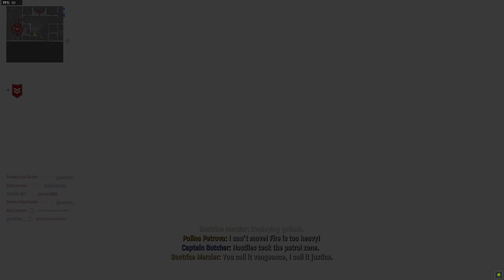COD VANGUARD MULTIPLAYER IN 2024 #21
Enjoy the gameplay for below keywords:

cod vanguard,cod vanguardallcutscenes,cod vanguardtrailer,cod vanguardgameplay,cod vanguardmultiplayer,cod vanguardzombies,cod vanguard2023,